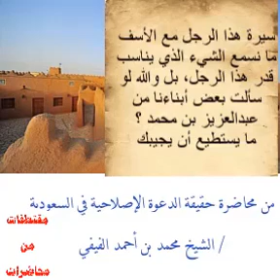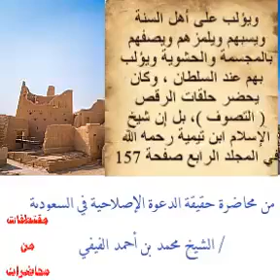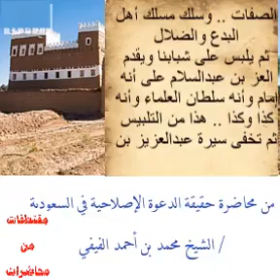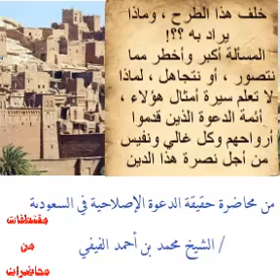سيرة الإمام الحاكم المجاهد:عبدالعزيز ابن محمد ابن سعود رحمه الله تعالى